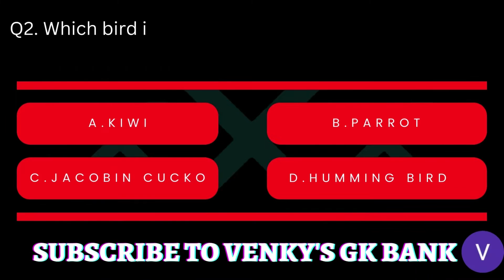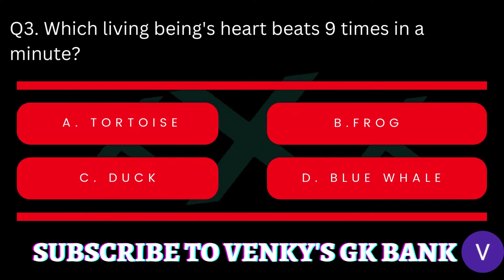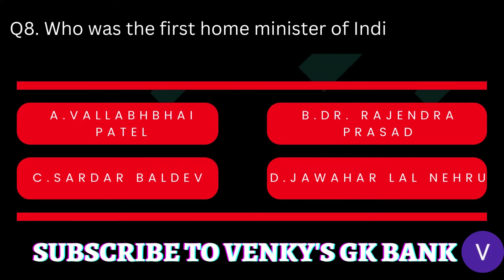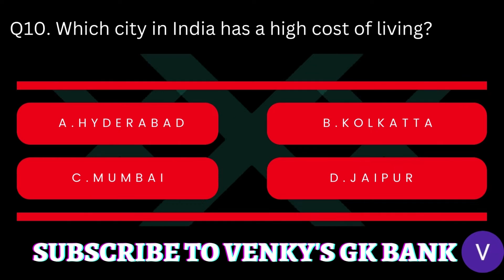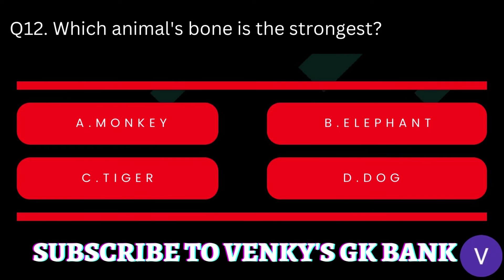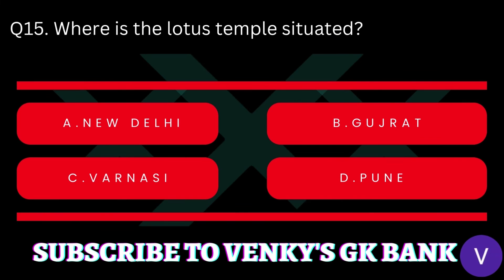GK Top 15 Questions | General Knowledge | GK Question | GK Questions & Answer| Venky's GK Bank|GK #4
Happy Learning!

1. How to increase knowledge
2. Knowledge kaise badhaye
3.General knowledge Questions & Answers in English
4.General Knowledge Quiz
5.How to gain knowledge about everything
6.General Knowledge ke sawal
7.General Knowledge prashna
8.world countries and their capitals
9.countries and capitals of the world with trick
10.world map with countries and capitals
11.countries and capitals of the world song
12.countries and capitals of the world in telugu
13.countries and capitals of the world quiz
14.world map with countries capitals and currencies
15.countries and capitals of the world by parcham classes
16.world map with countries and capitals in hindi
17.learning countries and capitals of the world
18.world countries and capitals map
19.world countries and capitals quiz
20.countries and capitals of the world continents
21.world countries capitals dance
22.world countries capitals development
23.world countries capitals every year
24.world countries capitals game
25.world countries capitals jingle
26.all countries and capitals of asia
27.capitals of countries of the world
28.countries and capitals of the world 2022
29.world countries capitals purpose games
30.world countries capitals pdf download
31.world countries capitals population
32.countries and capitals of the world pronunciation
33.world countries capitals rap song
34.world countries and their capitals song
35.world map countries and their capitals
36.countries of the world capitals
37.world countries capitals unscramble
38.world countries capitals union
39.world countries capitals ukraine
40.world countries capitals union song
41.world countries capitals usa
42.world countries capitals vs penguins
43.world countries capitals vs golden knights
44.world countries capitals vs countries
45.world map with countries capitals
46.countries of the world song with capitals

Topics you want us to prepare videos on :

Monthly Current Affairs | Current Affairs Today | Daily Current Affairs | COMPETITIVE EXAM PREPARATION

Your Queries in this video 👇
1. general knowledge
2. gk
3. gk today
4. gk in hindi
5. general awareness
6. gk questions and answers
7. general knowledge questions with answers
8. gk questions with answers
9. gk questions in hindi
10. hindi gk
11. GK hindi
12. Gk Questions
13. General knowledge Questions
14. Venkys GK Bank
15. Knowledge rider
16. Khan sir new video
17. Khan Sir gk quiz
18. Khan sir gk question
19. English GK
20. GK English

Topics we are working on :

बुद्धिमान प्रश्न
जनरल नॉलेज
gk quiz in Hindi
gk master
gs question
gs question in hindi
जीके क्वेश्चन
india gk
world gk
gk study
gk plateform
gk world
gk guru
Gk 2022
current affairs
competitive exams
gk for competitive exams
gk interesting
gk basic questions
सामान्य ज्ञान प्रश्न उत्तर
gk questions
gk question
gk quiz
gk question answer
sarkari naukri question
sarkari naukri question answer
top gk questions
important gk questions with answers
gk today
gk questions for government jobs
interesting fact
gk question
gk questions
gk
general knowledge
general knowledge questions and answers
competitive exams
current affairs
lucent gk
best gk
ias, ips, upsc, upsc exam
ias interview questions in hindi
sarkari naukri gk questions
sarkari naukri wala gk
sarkari naukri gk
interesting gk
interesting facts
gk questions and answers
gk interesting
ias questions
ias questions answers
tejas gk classes
khan sir
khan gs research centre
mind wala gk
future tak gk
gk india 5g
gk study adda
guru ji world exam study
gk station new
gk in hindi
mr raj study
shubham e classes
4apki success
apna future gk
asb gk study
gurukul academy
online gk classes
online gk
gk online
gk drishti
lets help
Let's help
Lets Help
tejas gk classes
tejas gk